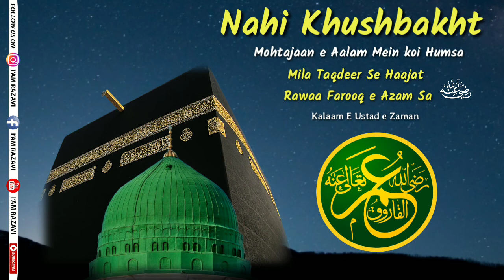Manqabat E Farooq E Azam RadiAllahuTaalaAnho | Sayyed Abdul Wasi Qadri